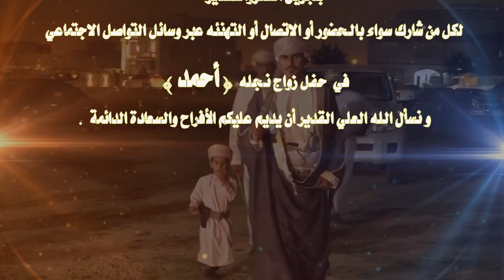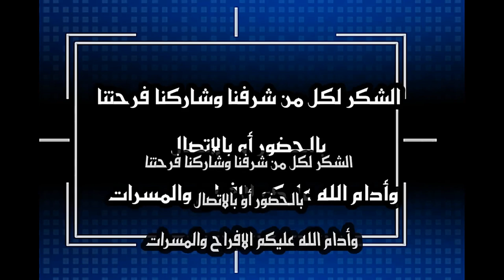حفل زواج العريس / احمد بن محمد سعيد احمد عكعاك وذلك يوم الأربعاء 26 يوليو 2023م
حفل زواج العريس / احمد بن محمد سعيد احمد  عكعاك وذلك يوم الأربعاء 26 يوليو 2023م بموقع الاعراس دوار المسلخ

فراح واعراس ومؤتمرات محافظة ظفار لعام 2023 والاعوام السابقة